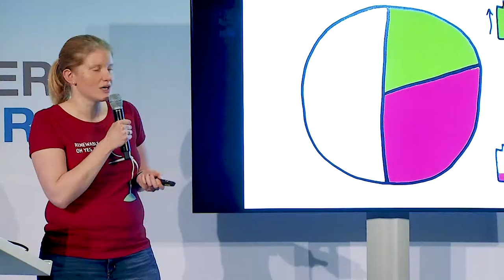Netzthemen ganz neu erklärt - zweiter VDE FNN Grid Slam